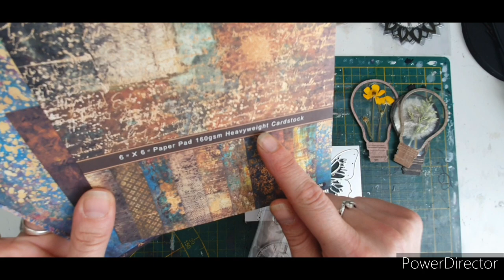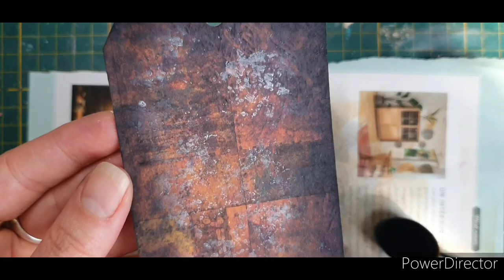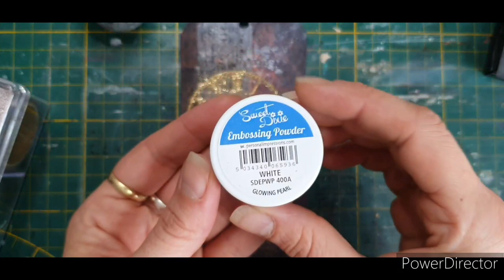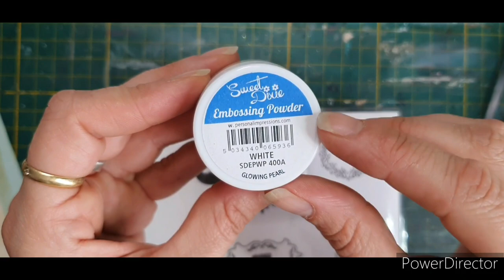Comment utiliser le dies papillon 3D kokorosastudio?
Comment utiliser le dies kokorosastudio?

Vous avez été quelques unes à me demander une réalisation avec le dies papillon 3D de la boutique kokorosa après ma dernière vidéo de partenariat présentation de produit. Je vous propose de réaliser un tag papillon 3D . J espère que ce tuto vous plaira 😃

00:00 Introduction
01:40 Réalisation du tag
02:49 Décoration du fond
09:39 Utilisation du dies 3d papillon
11:32 Explication du déroulement du tuto

Vous trouverez ci-dessous les liens vers les produits que je vous présente dans cette vidéo. Kokorosastudio vous offre -20% sur votre commande avec le code suivant: L1309

Produits présentés en vidéo:
* Kokorosa Matrices de découpe avec Fleur de cercle creux
* Kokorosa 24PCS 6" Marquage à chaud Scrapbook & Cardmaking Papier
* Kokorosa Matrices de découpe avec Planche à fleur rectangulaire

Produit que j utilise dans mes créations:

↪ Gesso noir
↪Gesso clear (transparent)
↪ Gel medium Matte
↪Bic Airtline waterproof
↪ Posca blanc 0.7 (marqueur de peinture)
↪Pochette de 10 Posca (marqueur de peinture)
↪ Uni-ball UM doré
↪ Pochoir aliexpress "chiffres"
↪ Peinture ranger dylusions "funky fuchsia"
↪encre Archival Plum
* Encre Archival Cobalt:
* Encre Archival Aquamarine:
↪Encre en spray Lindy's : Autumn Maple Crimson
↪ Encre archival :Jet Black
↪Encre Stazon noir
* Cutter circulaire Artemio: